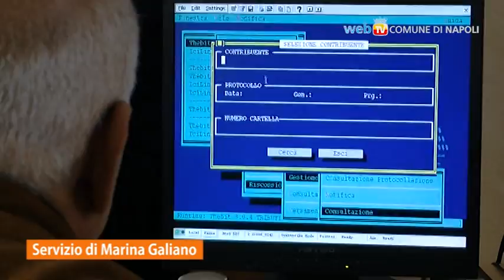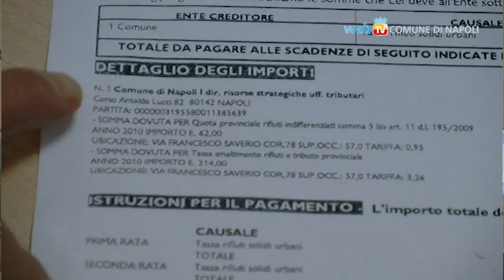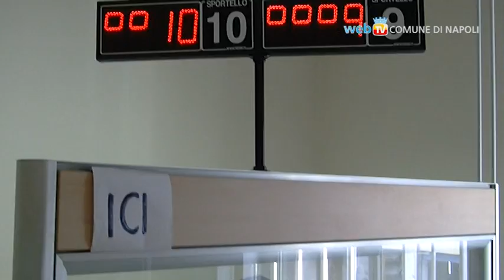In arrivo gli avvisi Tarsu, ecco le novità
Leggero aumento sulla Tarsu per la quota di competenza della Provincia. In Corso Arnaldo Lucci, 82 è attivo il front-office Tarsu per offrire assistenza ai contribuenti tutti i giorni dalle 8.30 alle 12 e dalle 15 alle 18.30.